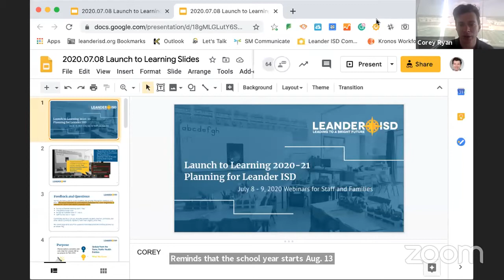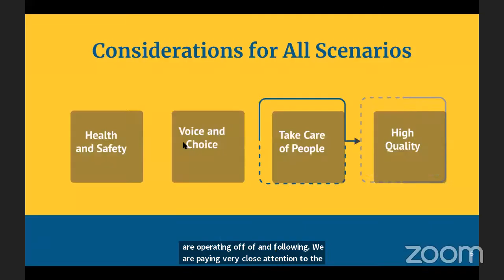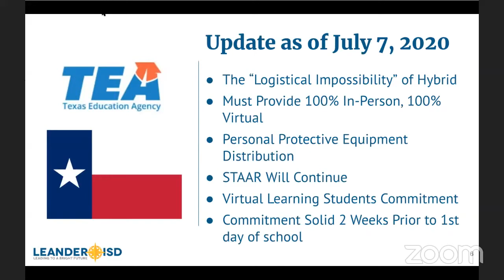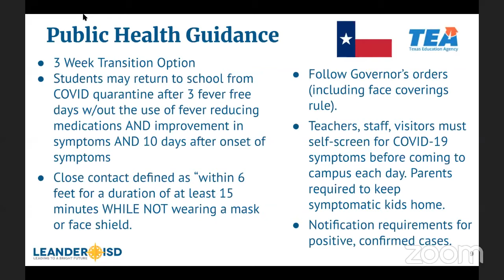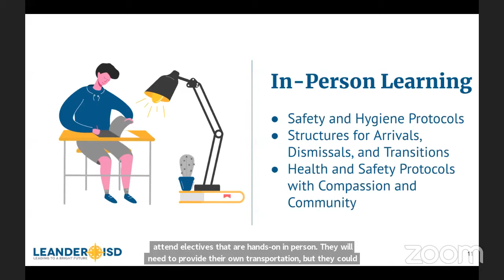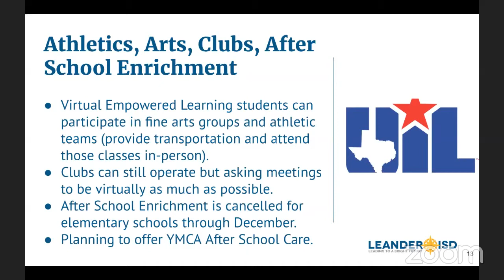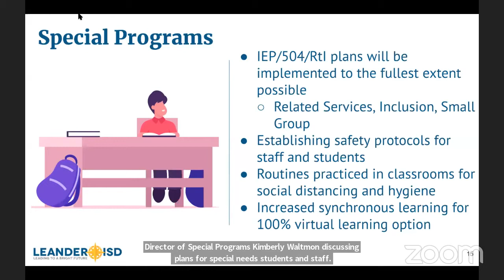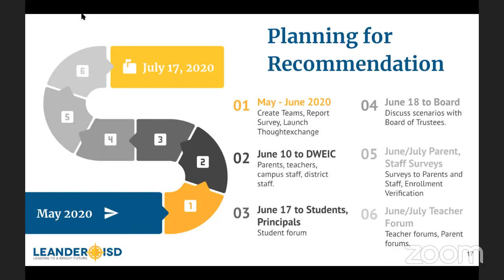Launch to Learning 2020-21 School Year: Middle and High School